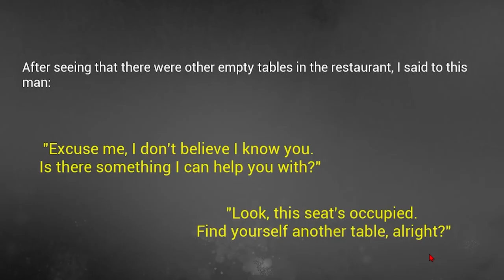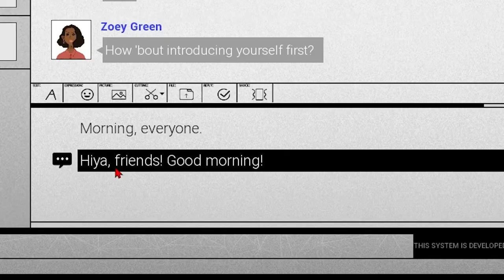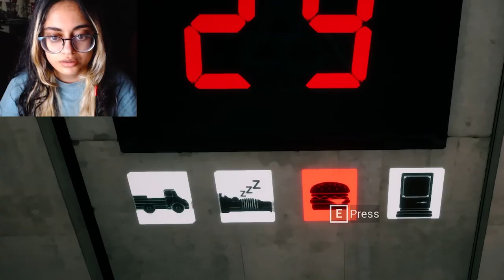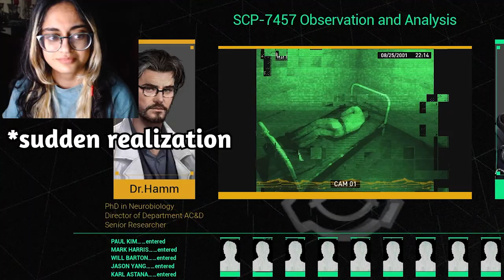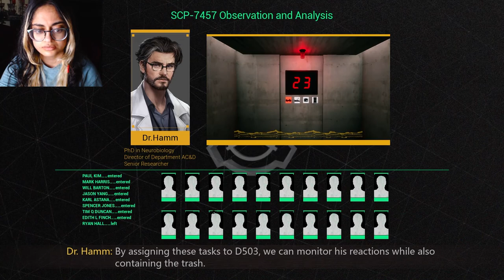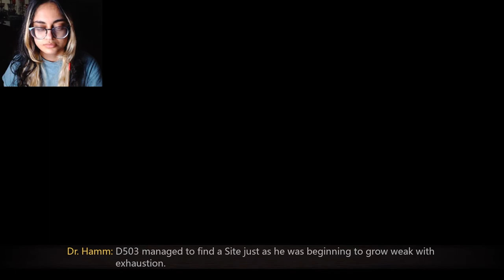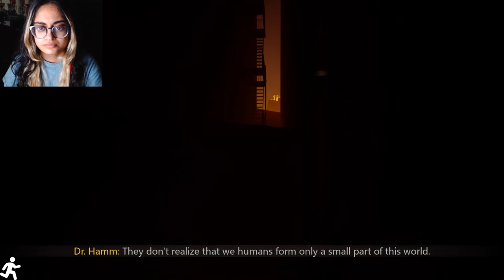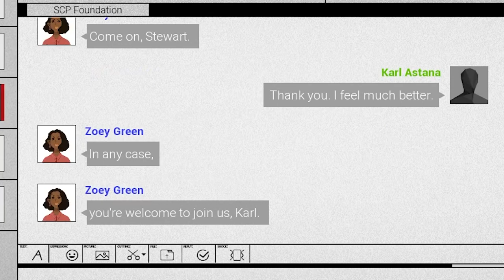I Got A Job At The SCP Foundation | SCP-7457 | SCP: Secret Files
SCP: Secret Files is a new indie horror game discovering the secrets of different SCPs in containment through the archives.
SCP-7457 is a regional entity. Whatever goes into the desert will not come out, and there's a twist...

0:00 Intro
7:09 SCP-7457

horror game, horror games, indie horror, scary games, scary game, horror gameplay